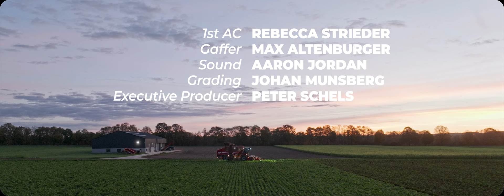The Contractor 👨‍🌾 | The World's Best Farmers - Episode 6 | Film | Belgium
Meet contract farmer Mark Tans, who takes care of more than his own crops. When he’s harvesting beet between Belgium and the Netherlands, the lines between customers, colleagues and friends start to blur.

Streaming for FREE here on YouTube!

The world’s best farmers is an inspiring series telling the stories of the everyday heroes who feed the world. The series of micro-documentaries captures the life and work of farmers all around the world with striking images. Each season, we get to know six farmers and explore their personal stories. From the skills it takes, to the challenges they overcome to be the world’s best farmers.